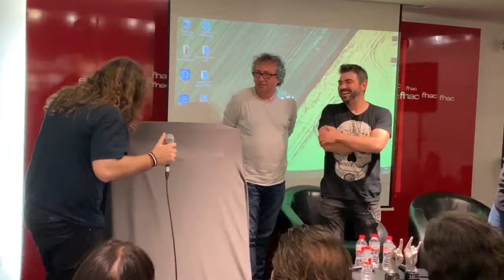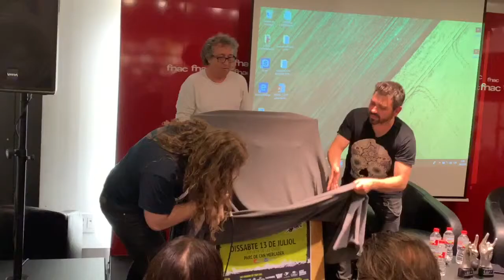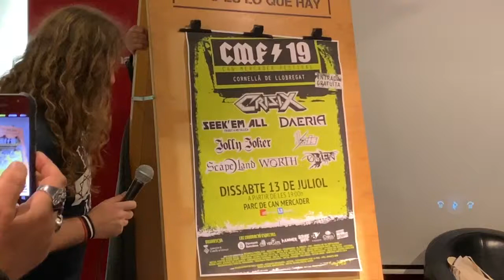Presentación Can Mercader festival 2019 en el Fnac Arenas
MUESTRA DEL CARTEL OFICIAL

cämara Héctor guillermo Izuel Fernandez
FRIKITEAM